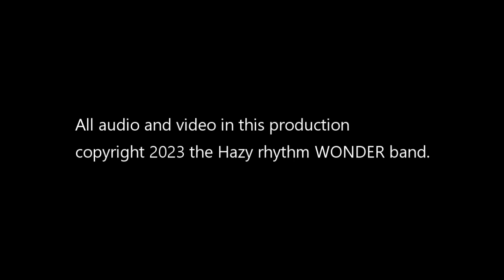Not In THAT Way (Official Video)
Official video for the song, "Not in THAT Way" from the album, Approaching the Event Horizon by the Hazy rhythm WONDER band.